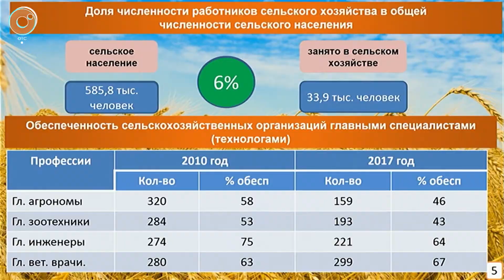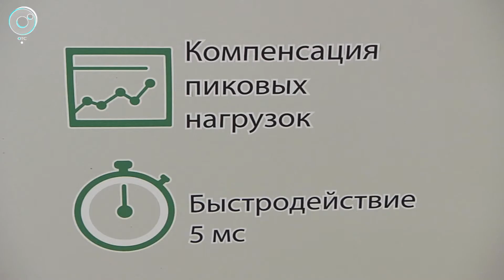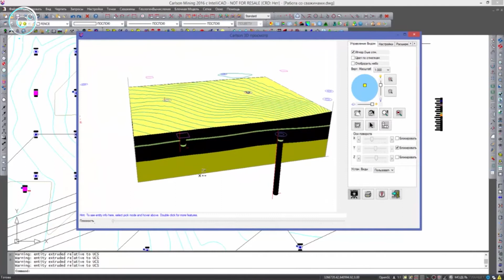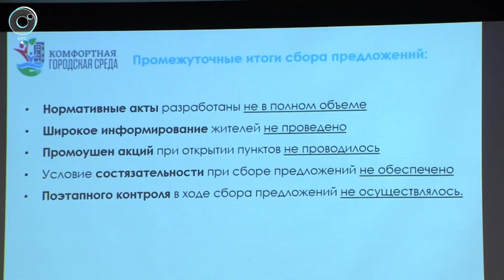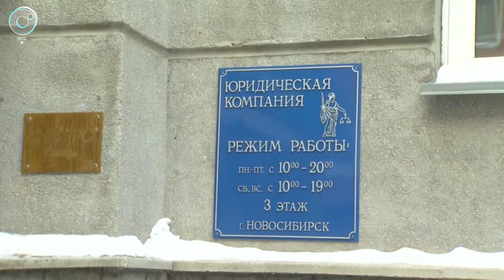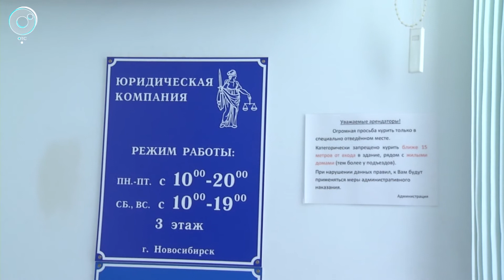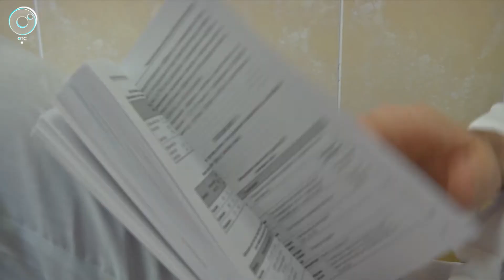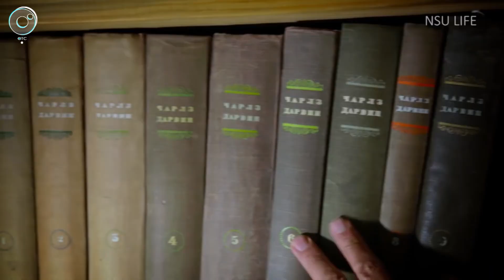Программа "Итоги недели": 17 февраля 2018